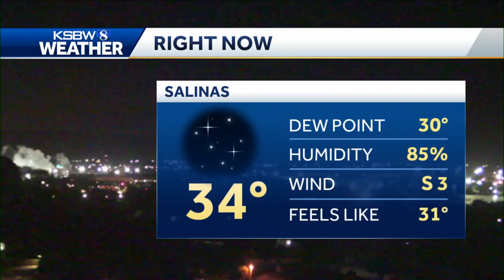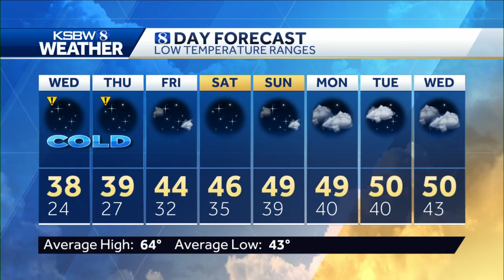Sunny, chilly afternoon with freeze/frost at night